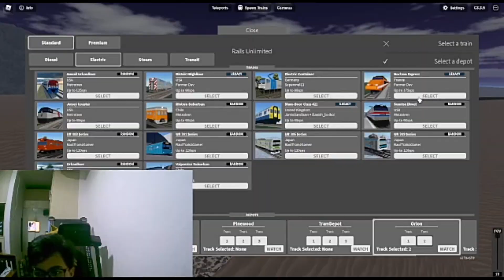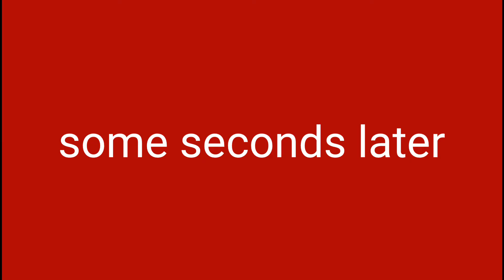(read desk) moment gw main kereta + railfanning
ok guys makasih 1k subsnya dan maap kalo gk upload beberapa minggu/bulan karena mager. tapi aku masih niat buat upload dan like kalo mau support aku ya ges, oh ya aku ada qna, jadi komen di komunitas ya ges